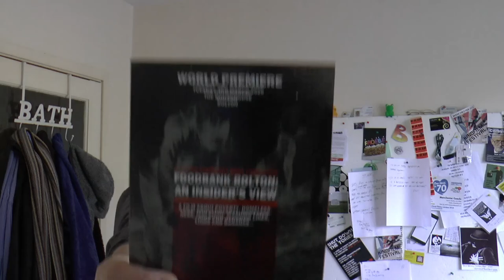Not Killing Mum - 14. Martin Mcloughlin - Bolton NICE.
I catch up with Martin McLoughlin from Bolton NICE, a small charity punching well above its weight in the fight against poverty. How have they been affected by events?